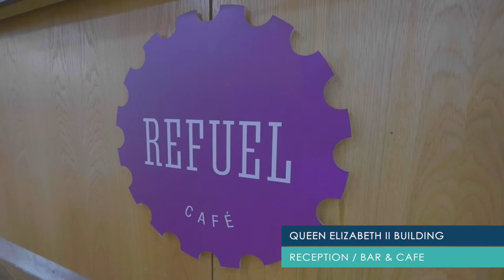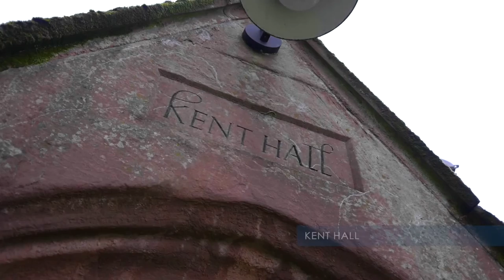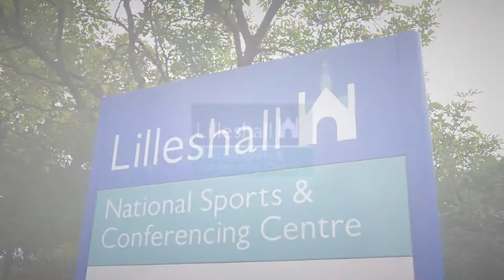Lilleshall National Sports Centre HD